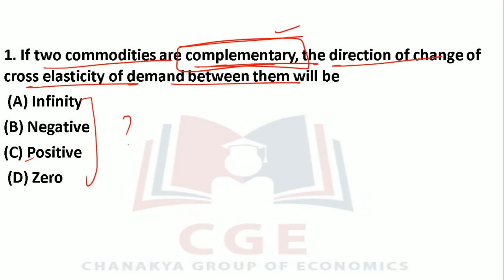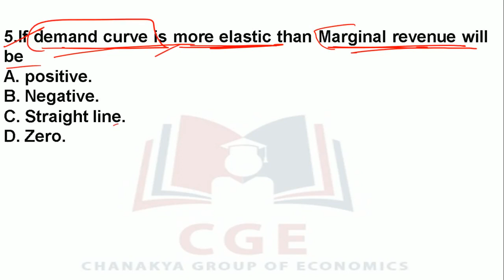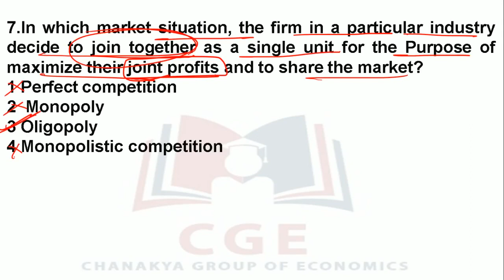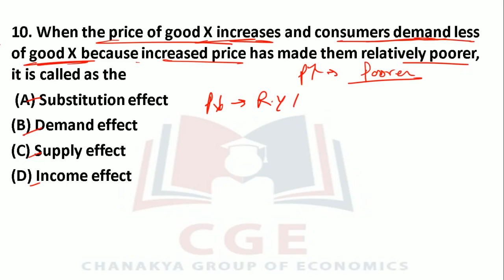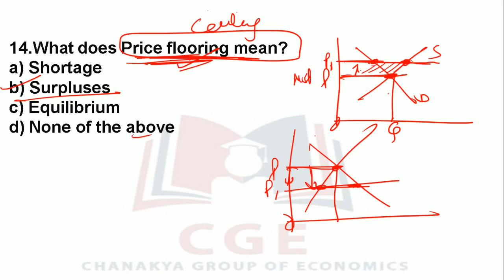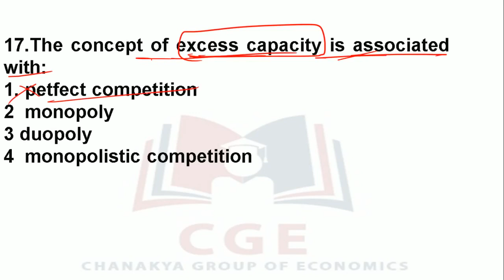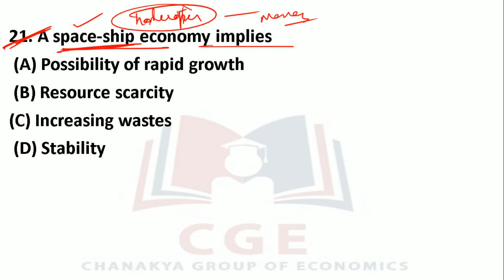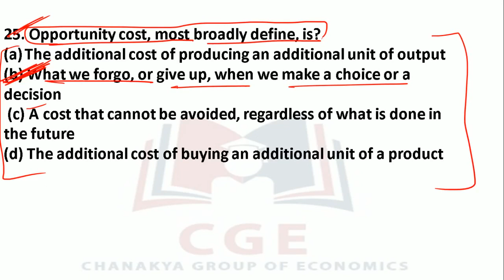तैयारी JRF की- Lecture -01 , MICROECONOMICS MCQ'S||GOBIND RAWAT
NTA UGCNET 2021